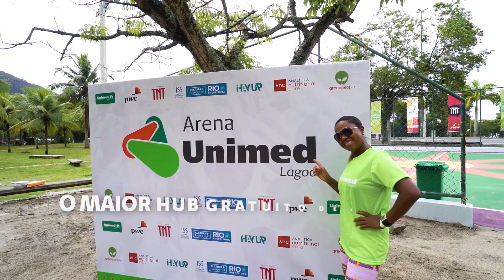Lançamento Arena Unimed Lagoa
Confira um pouco do que rolou no lançamento da Arena Unimed Lagoa, foi incrível! Mais de 150 pessoas comprometidas com a vida saudável, aproveitando um café da manhã delicioso e aulão de funcional com o mestre @chico_salgado. É muito bom ver que sempre é tempo de Mudar 1 hábito. E você, está esperando o quê? Oferecemos aulas gratuitas durante toda a semana!

Conheça a programação em @arenaunimedlagoa. Estamos esperando por você!